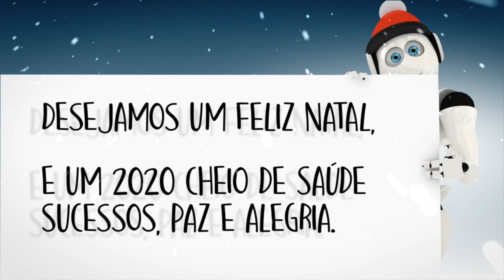Os Melhores Votos da ReadSpeaker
2019
"Rafael"